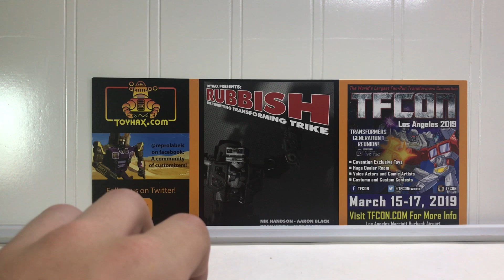Quick Channel Update (50 subs)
If you want to collaborate for a view here is my contact email below.

Thanks For Your Continued Support, and Watching my Videos Everyone!

-BB